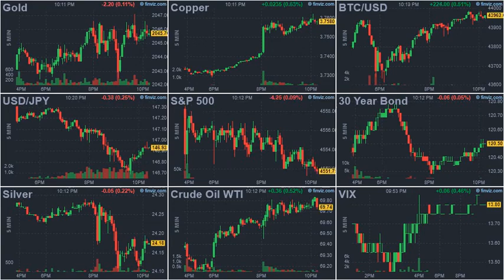ArrayD 20231206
1
00:00:00 -- 00:00:02
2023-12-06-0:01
Zero Public EV Chargers Built Since Congress Approved $7.5 Billion To Expand Network

2
00:00:02 -- 00:00:04
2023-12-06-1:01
The Fed Pauses: What Comes Next?

3
00:00:04 -- 00:00:06
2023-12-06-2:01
Judge Denies Jack Smith's Request To Conceal Documents In Trump Classified Materials Case

4
00:00:06 -- 00:00:08
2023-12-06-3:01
"They're Saying The Quiet Part Out Loud": Tucker And Massie Slam Additional Ukraine Funds For 'War They Cannot Win'

5
00:00:08 -- 00:00:10
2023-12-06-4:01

6
00:00:10 -- 00:00:12
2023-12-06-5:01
America's Energy Boom: US Crude Exports Soar To Record High

7
00:00:12 -- 00:00:14
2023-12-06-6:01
Watch: RFK Jr Admits To Flying On Epstein's 'Lolita Express' Jet

8
00:00:14 -- 00:00:16
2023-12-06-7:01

9
00:00:16 -- 00:00:18
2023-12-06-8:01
VP Biden Linking Ukraine Loan To Prosecutor's Firing Surprised State Department Officials, Emails Show

10
00:00:18 -- 00:00:20
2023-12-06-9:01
Biden Raises Possibility Of "American Troops Fighting Russian Troops"

11
00:00:20 -- 00:00:22
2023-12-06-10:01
COP28: The Globalist Agenda Has Never Been More Obvious

12
00:00:22 -- 00:00:24
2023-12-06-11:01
"Let Me Be Clear": Harvard Backpedals After Donors Slam 'Insane' Protections For Pro-Genocide Students

13
00:00:24 -- 00:00:26
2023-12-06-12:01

14
00:00:26 -- 00:00:28
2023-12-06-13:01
Citi Sees Senate Flipping, Ponders 'Red Wave' In 2024

15
00:00:28 -- 00:00:30
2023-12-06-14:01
Chinese Stocks Are Trading Near A Record Discount To Peers

16
00:00:30 -- 00:00:32
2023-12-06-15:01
'Dark Gina' Elicits Blistering Rebuke From China, Which Vows To Circumvent Tech Curbs

17
00:00:32 -- 00:00:34
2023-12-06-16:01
Dodgy Dick: Top Democrat Won't Commit To Subpoenaing Jeffrey Epstein Flight Logs

18
00:00:34 -- 00:00:36
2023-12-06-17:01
The Navy: Dead In The Water?

19
00:00:36 -- 00:00:38
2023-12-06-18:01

20
00:00:38 -- 00:00:40
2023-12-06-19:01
Zelensky Will "Pay For His Mistakes" Says Kiev Mayor Vitali Klitschko

21
00:00:40 -- 00:00:42
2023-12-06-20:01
World Report Shows Nuclear Energy Production Fell By 4% Last Year

22
00:00:42 -- 00:00:44
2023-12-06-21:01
Polish Central Bank Buys Gold According To Secret EU Plan

23
00:00:44 -- 00:00:46
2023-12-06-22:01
"Energy Transition" - Reality Versus Rhetoric

24
00:00:46 -- 00:00:47
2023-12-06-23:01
Pentagon Grounds Entire 'Widow-Maker' Osprey Fleet After Fatal Japan Crash